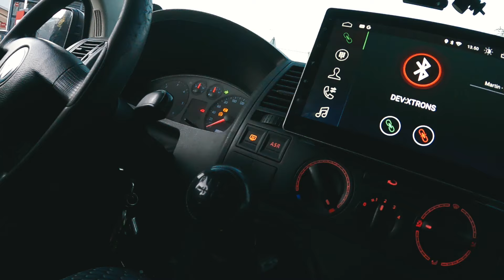MINI VLOG, BUSTED! Kæmpe diskussion med Politiet ved Demonstration i Aabenraa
HUSK I KAN SUPPORTE KANALEN PÅ MOBILEPAY 5984HF

First thing is first!
- VI ACCEPTERE INGEN KOMMENTARER OM ACAB eller LIGNENDE PÅ DENNE KANAL, dette vil føre til øjeblikkelig blokering!
- Bemærk at Martin faktisk afslutningsvis får en ganske fornuftig dialog med disse 2 betjente.

Lørdag deltog vi i demonstrationen "Vågn op Danmark," en demonstration hvis formål var at sige:
“Bare fordi vores hobby er at bygge nogle lidt kreative biler, betyder det ikke vi er et negativt element i samfundet.”

Netop af denne grund, tog vi transporteren så der var lidt horn og lygter, og delte sponsor slikposer ud til børnene langs ruten osv…!

Ideen fra arrangør Henriette Skovbjerg Pedersen syntes vi her på holdet var genial, og klart værd at støtte op om, og da Henriette op til arrangementet havde haft en god dialog med politiet, var det en god mulighed for måske også at kunne vise politiet at selvom vi samler os mange hundrede kreative biler i Aabenraa, er alt sammen stadig med smil og kærlighed ❤️

MEN! 💔  allerede da vi ankom til Hammelev til starten, stod der 2 mænd i “bilinspektør” jakker. Dette sendte et klart signal fra Politiet om at de måske havde en anden tilgang til denne dag, end den gode dialog med dem havde givet udtryk for.

Da demoen rammer Aabenraa, har politiet opsat 6 ATK fotovogne langs strækningen i Aabenraa by! Og stille og roligt begynder meldingerne om SINDSSYGE smålige bøder og synsindkaldelser at sprede sig i blandt demonstrationen.
Eks er der en ung mand i hans Ford Fiesta der UNDER DEMONSTRATIONEN, der bliver kaldt til syn fordi bilinspektøren spotter et 2.5 kvadrat kabel som ikke af afsikret inden for 10cm fra batteriet, dette var en brandfare og kostede knægten en bøde på 1000kr og en synsindkaldelse! Der var også en føre af en bil, der fik en 1000 kroner bøde, for at have en wunderbaum hængende fra sit bakspejl.

Da den tidligere nævnte unge mand forlod Aabenraa Arena, præsterede Politiet IGEN at stoppe ham, og IGEN tilbageholde ham, for de mente igen at bilinspektøren skulle vurdere noget på hans bil. Dette valgte Martin her fra TeamLoudnProud at påtale på kamera. Efterfølgende virkede det meget tydeligt at Politiet ventede til han forlod pladsen i transporteren og herefter sendte man målrettet en patrulje efter hans bil.

Denne video af den forretning med Politiet, som viser hvordan det forløb sig.

ONSDAG har vi præmiere på selve BONUS VLOGGEN fra hele demonstrationen her på kanalen, så kom endelig tilbage og se den også!